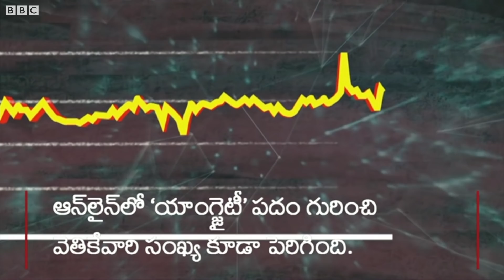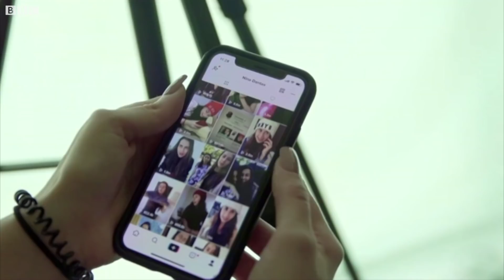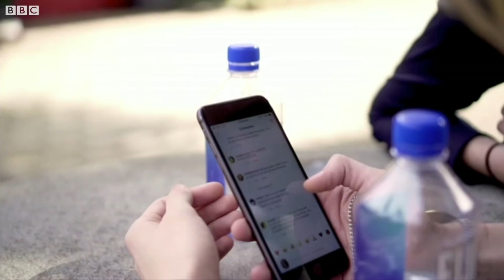ఆడియెన్స్ కళ్లలో ఆనందం కోసం పిచ్చెక్కిపోతున్న సోషల్ మీడియా స్టార్స్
ఆన్‌లైన్‌లో వేలు, లక్షల్లో ఫాలోవర్లు, ఫ్రెండ్స్ ఉన్న వీరికి నిజజీవితంలో మాత్రం ఒక్క స్నేహితుడు కూడా ఉండరు. వారు వీడియోలు చేయకపోతే, ఈ ఫ్రెండ్స్ ఒప్పుకోరు.

3 గంటల క్రితం